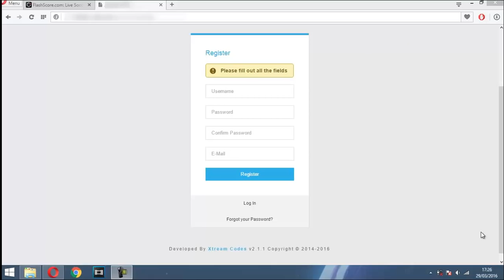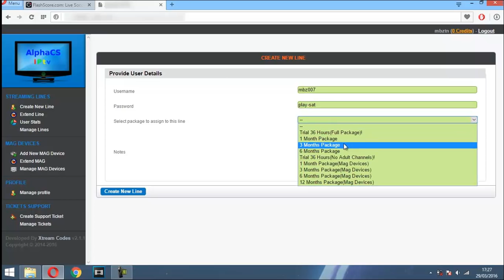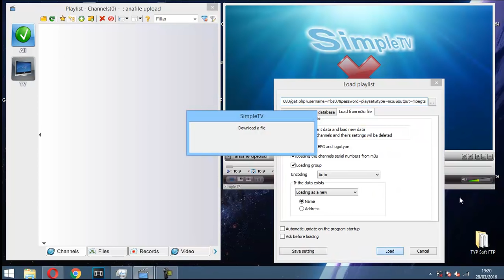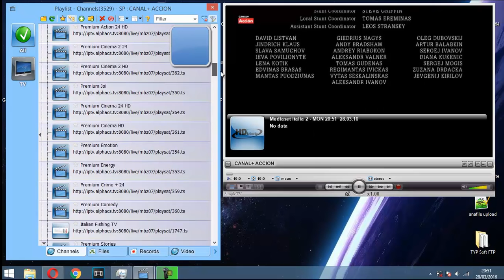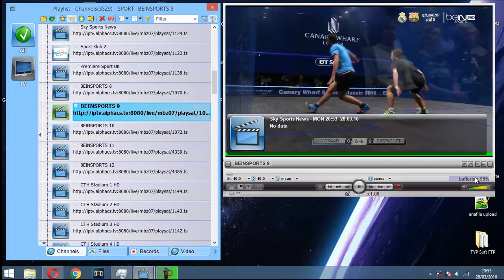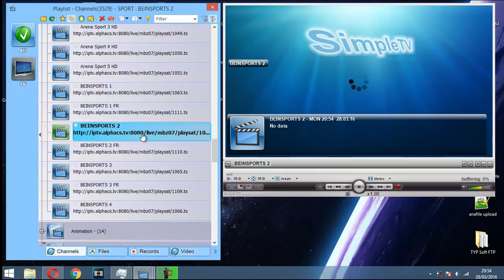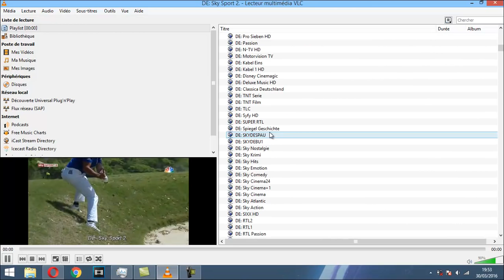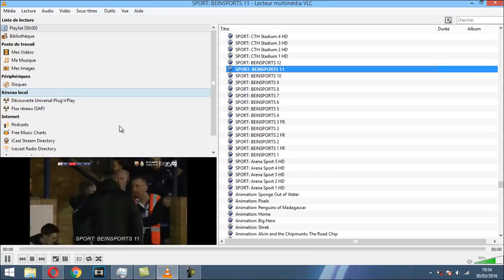شاهد أكبر الباقات العالمية المشفرة بسرفر IPTV تقوم أنت بإنشائه مجانا و خاص بك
Site Of IPTV Server (Updated : 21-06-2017)

سيرفر iptv مجاني
سيرفر iptv مجاني باسمك
iptv server مجاني
server iptv free
سيرفرiptv مجاني 2014
سيرفرiptv مجاني bein sport
iptv server free software
iptv server freeware
سيرفر iptv مجاني للحاسوب والهاتف للإستمتاع بقنوات bein sport,
سيرفر iptv مدفوع,
سيرفر iptv مدفوع 2016,
سيرفر iptv مدفوع 2017,
سيرفر iptv مدفوع مجانا,
سيرفر iptv مدفوع مجانا 2017,
سيرفر iptv من فنان سات المجاني للتجربة 105 قنوات
iptv مجانا ومدى الحياة مع التحديث بشكل تلقائي
iptv vlc,
iptv شرح,
iptv bein sport,
iptv m3u,
iptv 2016,
iptv android,
iptv kodi,
iptv osn,
iptv free,
iptv bein sport 2016,
iptv,
iptv vlc,
iptv شرح,
iptv bein sport,
iptv m3u,
iptv 2016,
iptv android,
iptv kodi,
iptv osn,
iptv free,
iptv vlc,
iptv شرح,
iptv bein sport,
iptv m3u,
iptv 2016,
iptv android,
iptv kodi,
iptv osn,
iptv free,
iptv,
iptv vlc,
iptv شرح,
iptv bein sport,
iptv m3u,
iptv 2016,
iptv android,
iptv kodi,
iptv osn,
iptv free,
iptv مجاني,
iptv مجانا,
iptv مدى الحياة,
iptv مدفوع,
iptv ملف,
iptv ماهو,
iptv للاندرويد,
iptv للايفون,
iptv للكمبيوتر,
iptv كودي,
كيفية تشغيل iptv,
iptv,
iptv vlc,
iptv شرح,
iptv bein sport,
iptv m3u,
iptv 2016,
iptv android,
iptv kodi,
iptv osn,
iptv free,
iptv قنوات,
اضافة قنوات iptv,
iptv على الكمبيوتر,
iptv عربي,
iptv على الايفون,
طريقة تشغيل iptv,
iptv,
iptv vlc,
iptv شرح,
iptv bein sport,
iptv m3u,
iptv 2016,
iptv android,
iptv kodi,
iptv osn,
iptv free,
iptv شرح,
iptv شرح للاندرويد,
iptv شرح أضافة روابط,
iptv سيرفر,
iptv رسيفر,
iptv روابط,
اقتناص روابط iptv,
رسيفر iptv,
افضل رسيفر iptv,
روابط iptv جديدة 2015,
iptv,
iptv vlc,
iptv شرح,
iptv bein sport,
iptv m3u,
iptv 2016,
iptv android,
iptv kodi,
iptv osn,
iptv free,
جهاز iptv,
iptv,
iptv vlc,
iptv شرح,
iptv bein sport,
iptv m3u,
iptv 2016,
iptv android,
iptv kodi,
iptv osn,
iptv free
لاللاحتكار: تعلم صنع ملف تلفزي للقنوات يشتغل علي اي رسيفر متجدد مدي الحياة بالتفصيل االممل مجانا